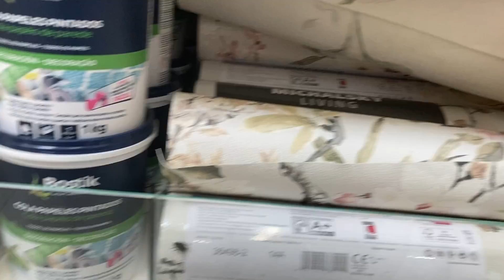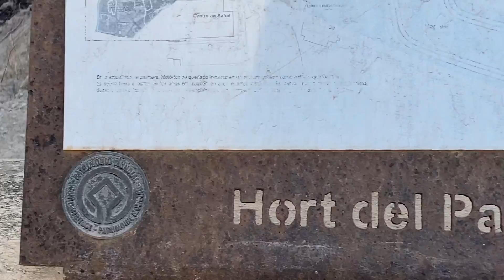NOS VAMOS DE VIAJE/ SE INUNDA LA HABITACIÓN DEL HOTEL/24 HORAS TRABAJANDO CON NOSOTROS